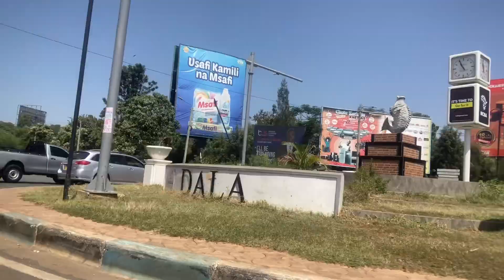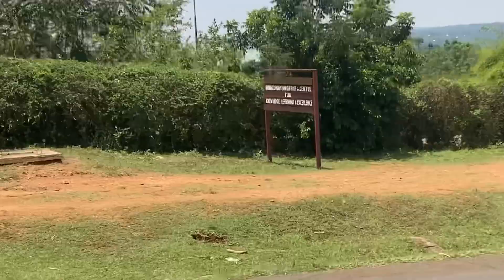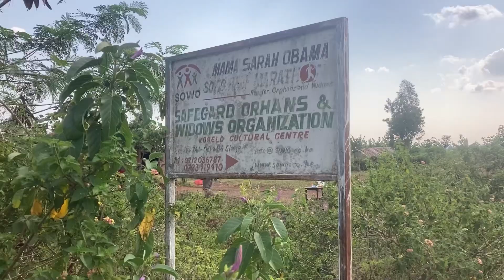President barrack Obama this is How We moved from Kisumu city To Kogelo siaya County Kenya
To SUPPORT flexyhopeafrica ministry that this channel gave birth to

Names of Benadeta khatono Oduori

MOBILE MONEY
In the names Muwonge Augustine

AIRTEL MONEY MERCHANT code is 6083609

FLEXYHOPEAFRICA MINISTRY